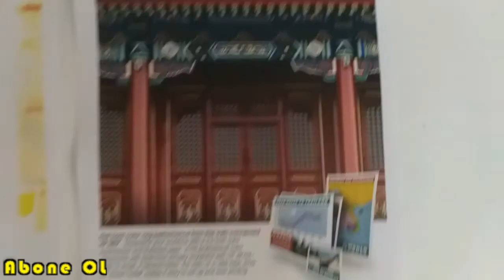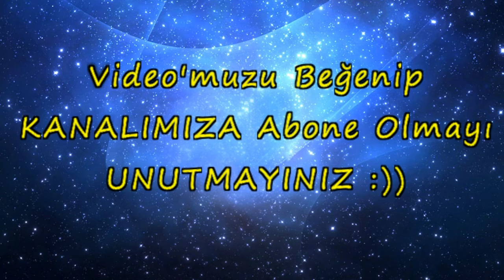Hp Laserjet Pro 200 Color MFP M276n Laser Unit Clear - Lazer Ünitesi Temizliği Bakımı PART-2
PART-1 :